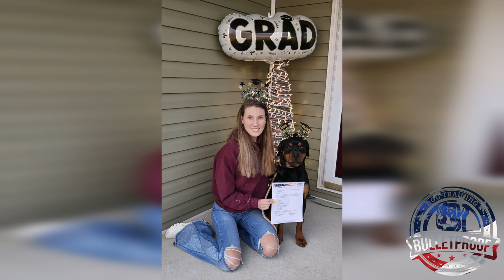Amazing Transformation | "Lulu" | Rottweiler